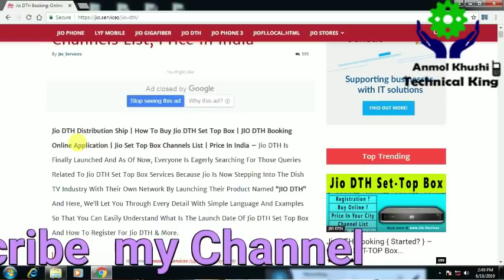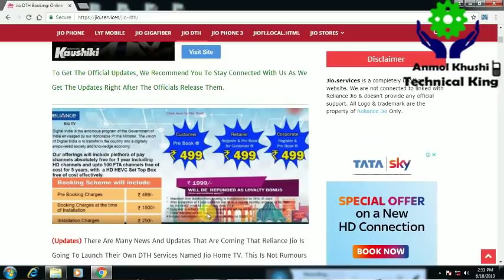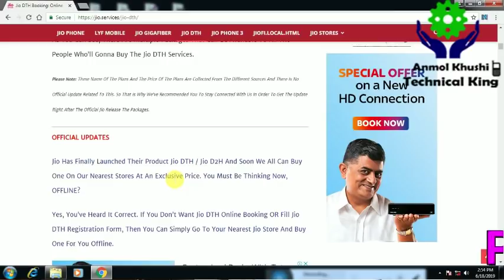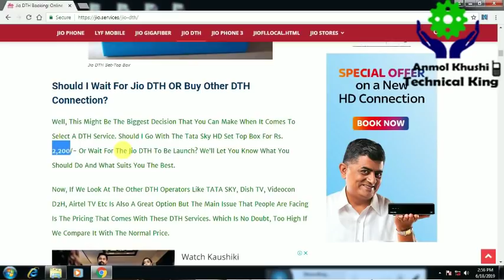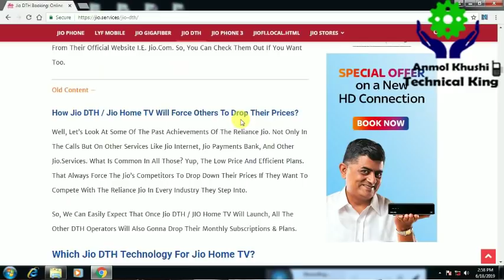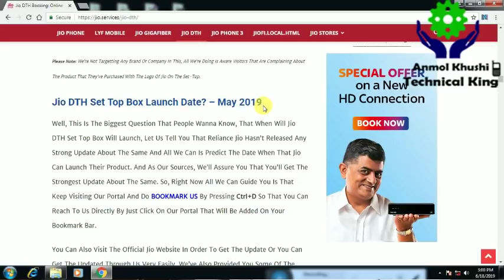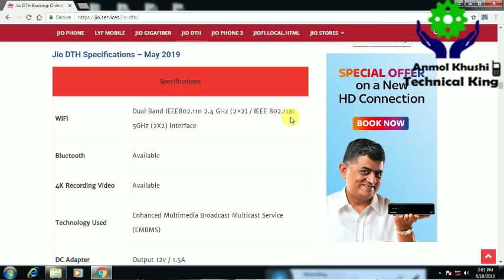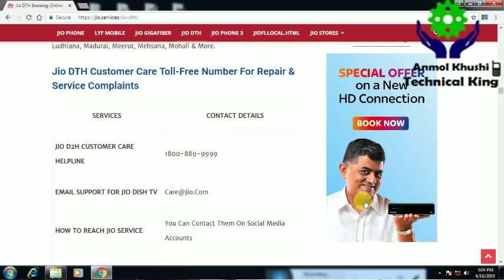Jio DTH Online Booking Start अच्छे दिन आ गए Free Jio DTH for 3 Months.. Jio DTH आया सब पर छाया।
Jio DTH Online Booking
Jio settop box
Jio
Anmol Khushi Technical King
Jio settep box
Jio set top box
Jiosettopbox
Jio DTH

Tata Sky
Dish TV
Airtel Digital TV
1Year Plan
Vivo V15 Pro Mobile
Portronics POR-686 Posh II
Amazon Echo Dot (3rd Gen)
Camera and Acessories
MEN'S CLOTHING
Beauty and styling products
Kitchen & Home Appliances
Professional Photo Video Tripod
Vivo V9Pro 6GB RAM
Collar Mike for Voice Recording
Sports Bluetooth Wireless
Bluetooth Headphones
Best mobile under 15000

We are Proud to be ? INDIAN ?